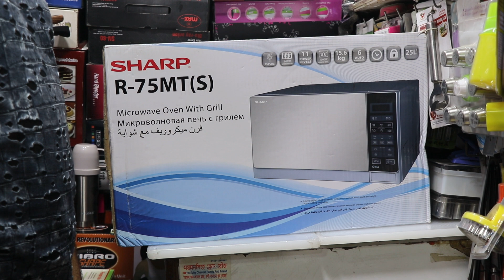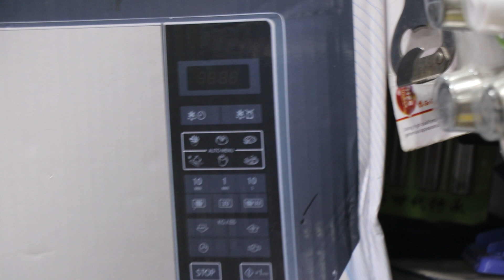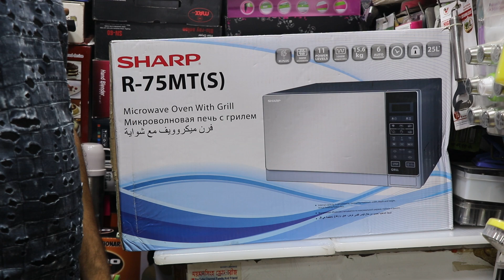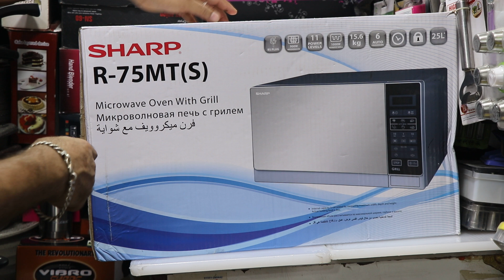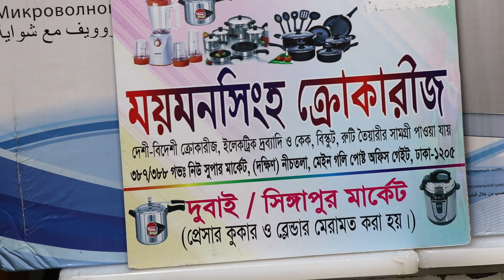SHARP মাইক্রোওয়েভে ওভেনের দাম (Family And Friends)